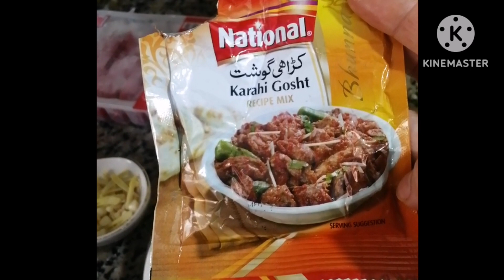kadai gosht recipe yummy testy bnane m aasan 😋👍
Bnane k liye kis kis cheez ki zarort padhegi gosht mutton, beef, chicken, jo bhi aap lena chahe
500gm gosht,
1 bade size ki piyaz
2 tamater
Adrak lesun kuta hua
Hari mirch hara dhaniya
Oil.
Namk apne test k mutabiq
Kuti mirch.
Kdai masalah, ager ho toh daal dijiye nhi toh kuta daniya kuta gram masalah bhi daal skte h😊